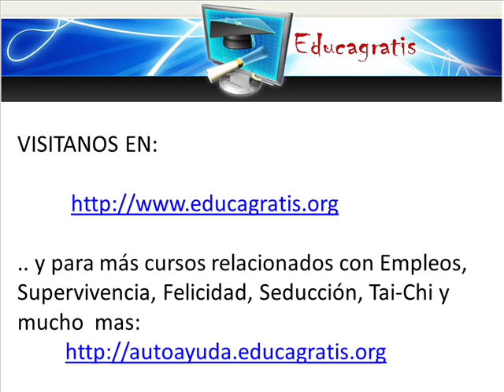Curso Gratis sobre Pausa Activas Gimnasia en la Oficina